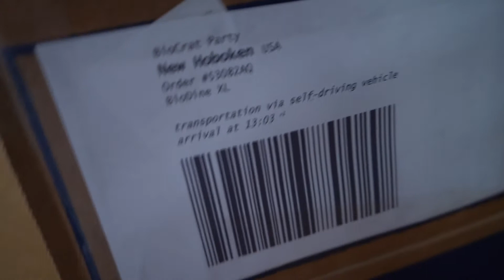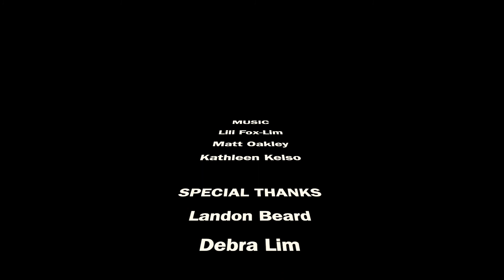Episode 8 - else if (parting) | Keep in Touch | Sci Fi Friendship Web Series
Episode 8 - else if (parting): Meric and Via prepare to part ways because of Meric's impending Match.

It's the future. Via and Meric are best friends who are kept apart by a society that demands constant productivity and limits socializing. Via [she/her] is the top virtual surgeon in the country; Meric [they/them] is a historical chef who recreates obsolete foods for the upper class. BioVolt is the tech-government corporation that runs everything, including the technology that allows Meric and Via to communicate through screens on their hands.

Meric is played by Lillian Bornstein and Via is played by Lili Fox-Lim.

Keep in Touch is created, written, directed, produced, designed, and edited by queer feminist duo Lili and Lilli with LILLIXLILI Productions.